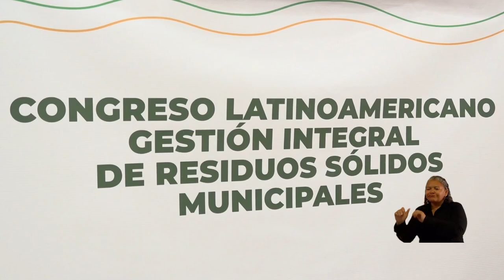UNIMAGDALENA aporta al fortalecimiento de la gestión integral de residuos sólidos en Latinoamérica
En el marco de la iniciativa “Economía circular y basura cero global”, la Universidad del Magdalena a través del Programa de Ingeniería Ambiental y Sanitaria acogió el Congreso Latinoamericano de Planes de Manejo y Gestión de Residuos Sólidos Municipales. El evento reunió al sector educativo y los actores involucrados en acciones sostenibles para articular esfuerzos y compartir experiencias sobre el manejo de los residuos, de cara a la agenda 2030.